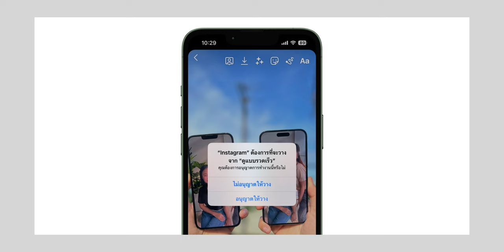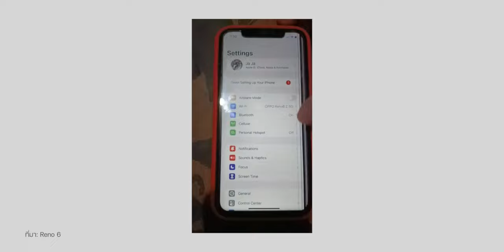iOS 16.0.2 มาแล้ว! แก้ iPhone 14 Pro กล้องสั่น, รุ่นเก่าทัชจอไม่ได้ และอื่น ๆ อีกเพียบ | iMoD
Apple ปล่อยอัปเดต iOS 16.0.2 เน้นการแก้ปัญหาต่าง ๆ ทีเกิดขึ้นใน iOS 16 เวอร์ชันก่อนหน้า มีอะไรบ้าง ชมสรุปกันได้เลย!

00:00 - เปิดคลิป
00:20 - Apple ปล่อยอัพเดท iOS 16.0.2
00:35 - แก้ปัญหากล้องสั่น
00:45 - แก้ปัญหาจอภาพอาจแสดงเป็นสีดำทั้งจอ
00:52 - แก้ปัญหา “อนุญาตให้วาง”
01:01 - แก้ปัญหา VoiceOver
01:07 - แก้ปัญหา iPhone X, iPhone 11, iPhone XR ทัชจอไม่ได้
01:21 - การแสดง %แบตใน iPhone 11, 12 mini และ 13 mini
01:43 - อุปกรณ์ที่รองรับ iOS 16.0.2
01:51 - ปิดคลิป